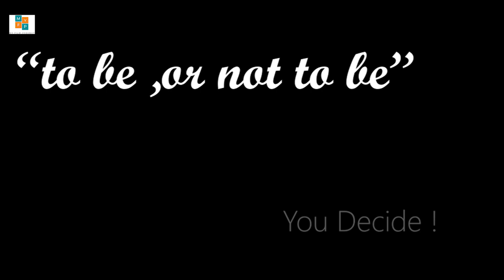Ek Sawal | Quarantine Film Challenge | COVID-19 | My Film Project India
Synopsis: The idea of the story is solely about the society. Not only corona but everything that reflects in our society . Basically , deep down what a person may go through this isolation period . And everything this is happening before and may happen this quarantine period.  What are the deeper aspects of our society , and what are the hopes that we can maintain to go through this massacre.  It contains power packed acting , a touching story and few beautiful stories . A phrase is adapted from the william Shakespeare's  (to be , or not to be) in hindi. And the entine idea is to bring a change in the mindset of the people and , deal this whole thing by power and unity.

CAST -  ARJUN BOSE
EDITOR -  DEBOPRIYA BANERJEE
STORY ,WRITER AND DIRECTOR -  ARJUN BOSE .

Made For My Film Project India- Quarantine Film Challenge